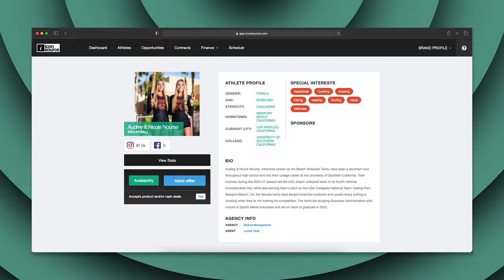How Should My Icon Source Profile Look?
Check out this video explaining all about how your Icon Source profile should look to brands!